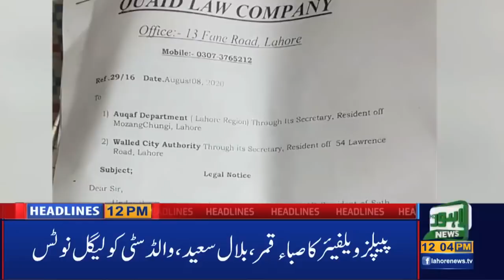Lahore News HD | 12 PM Headlines | 09 Aug 2020